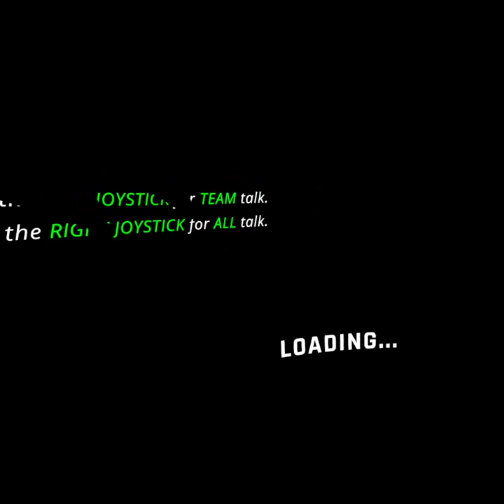playing a pvp gameplay #1